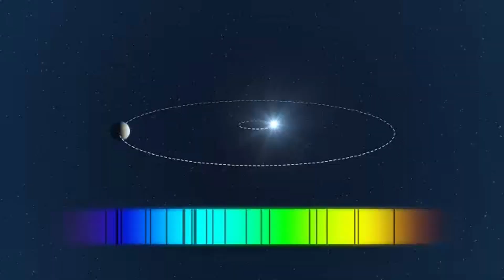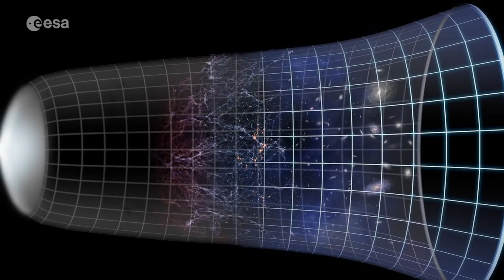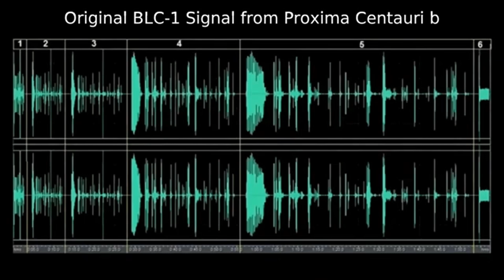NASA’s SECRET Mission to Proxima B EXPOSED – What Are They HIDING?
Credits:
NASA